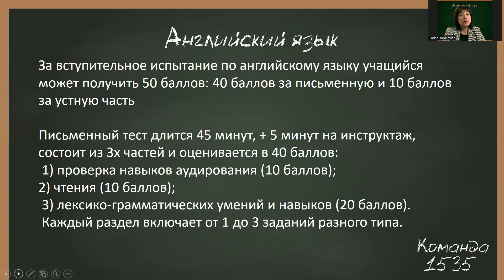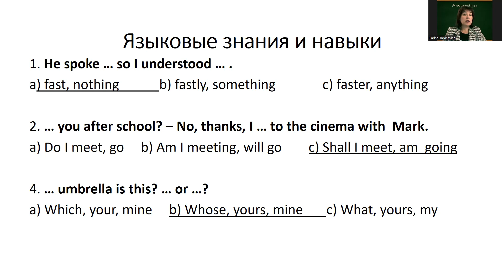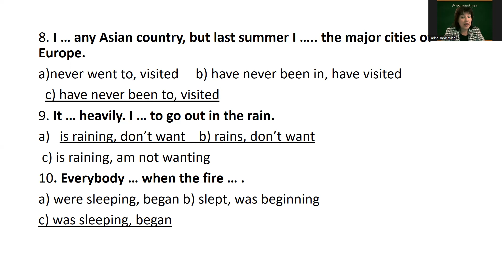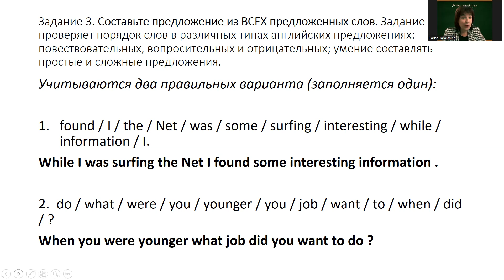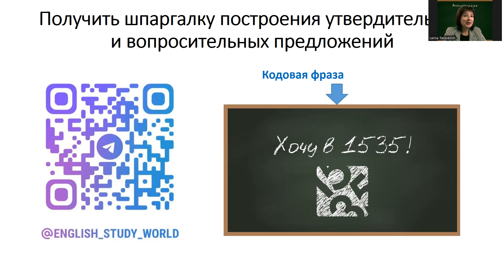ХОЧУ В ЛИЦЕЙ 1535!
Обзор вступительного экзамена по английскому языку в 7 класс лицея 1535 г. Москвы. 2 часть письменного теста.